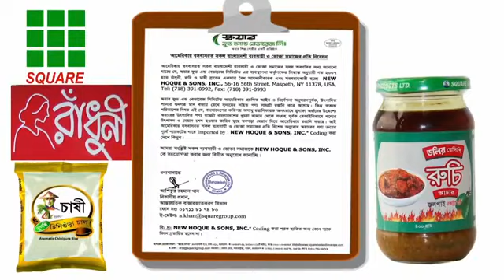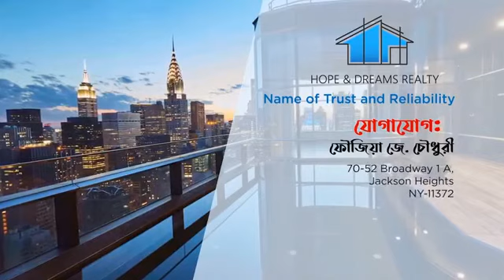November 4, 2020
DONALD TRUMP & JOE BIDEN 2020 ELECTION